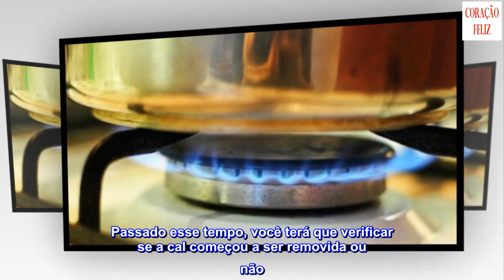6 truques fáceis para limpar a cozinha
6 truques fáceis para limpar a cozinha